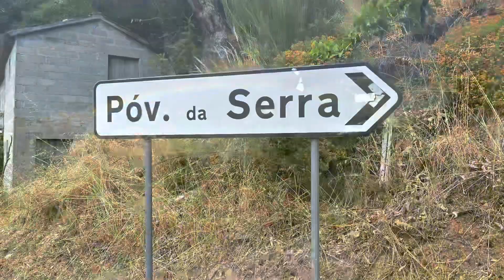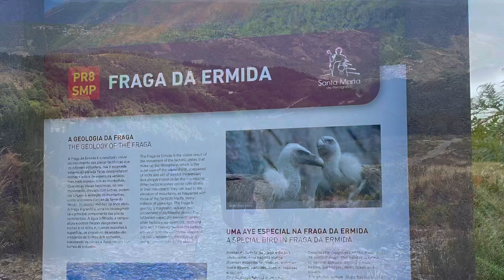Alpinismo at Serra do Marao. Portugal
Walk at serra do Marao